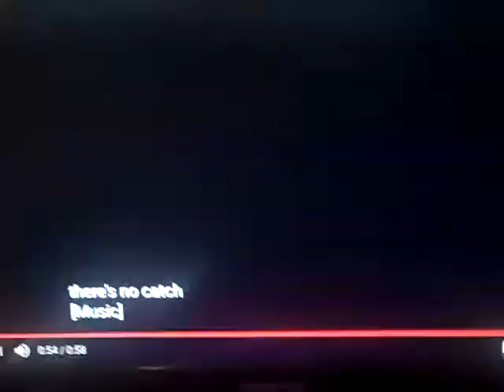Nut Job 2: Nutty By Nature (Me as Mr. Feng)